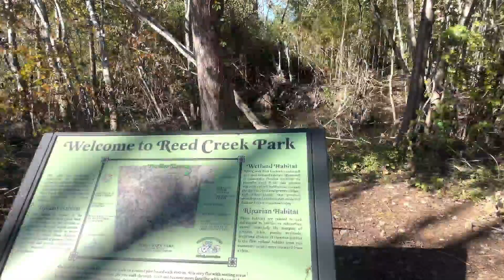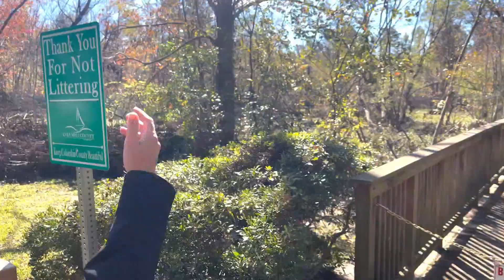Some Columbia County parks still closed, opening date nowhere in sight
Parks like Blanchard Woods, Savannah Rapids and the Euchee Creek Greenway are back up and running for the most part. But, there are three parks that are going to take a little longer.